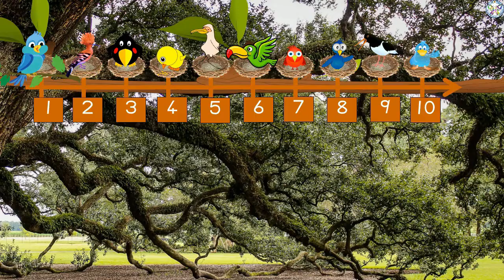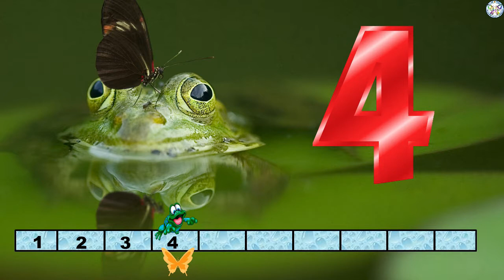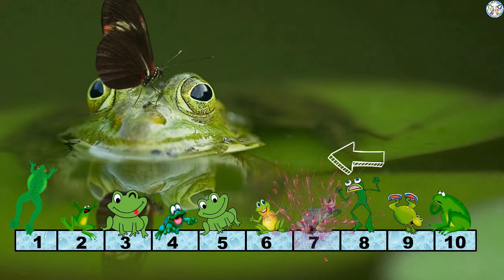Hoe om kinders te leer tel van 1 - 10 met 'n GETALLELYN? Afrikaanse Kinder Video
Pret en plesier en baie rondspring om jou getal volgorde in te oefen.  Hierdie Afrikaanse Opvoedkundige Wiskunde kindervideo stel getal 1 - 10 bekend aan die jong kind in die vorm van 'n getallelyn.  Dit is 'n kleurvolle interaktiewe video wat aktiwiteite insluit vir vaslegging.